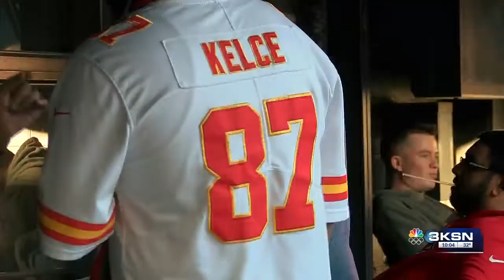Roommate Rivalry: Bengals vs. Chiefs